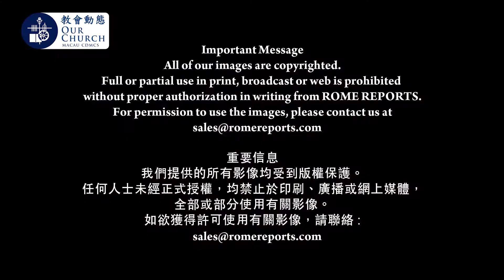教廷將在越南設常駐代表Holy See to have permanent representative in Vietnam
教廷將在越南設常駐代表
Holy See to have permanent representative in Vietnam